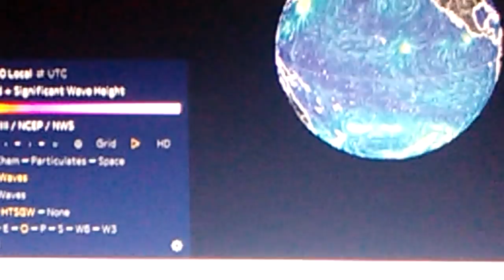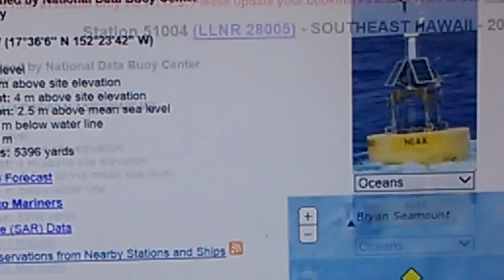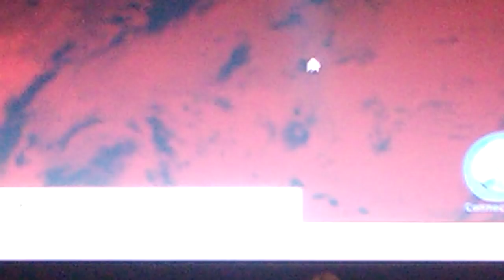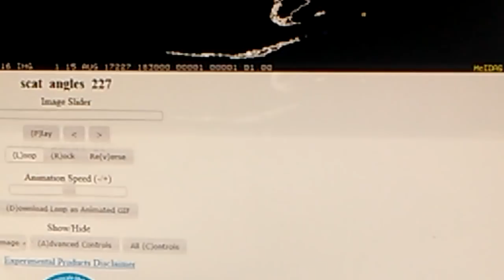Mindblowing...Earths' "RETROGRADE" cosmic new friend?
What is it? Transitory solar reflectance... is what they are claiming the scat angle signatures to be.  False signatures, caused by stray light from the sun, seen on goes 16 and the himawari 8 migrate  from the north to the south,  from early August to early October, during the autumnal "goes eclipse season". Transitory solar reflectance, migrates from the south to the north during the exact same time period, virtually to the day. I saw evidence of the solar reflection tonight,  but ran out of film before I could share it. It was on the himawari side and very difficult to see.  I will see what product band it shows up best,  and share that soon.
Transitory solar reflectance...
Any gestures of good faith will help me...help others. Thank you in advance for your kind words, thoughts and support. Digiduit